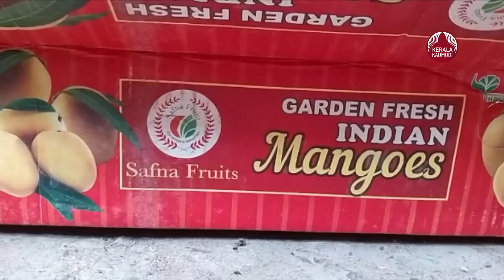Mango city | ഇത് കേരളത്തിന്റെ മാംഗോ സിറ്റി.. പാലക്കാടിനെ ലോക നെറുകയിലെത്തിച്ച് മുതലമട മാങ്ങ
പാലക്കാട് ജില്ലയില്‍ തമിഴ്നാടിനോട് അതിര്‍ത്തി പങ്കിടുന്ന മുതലമട പഞ്ചായത്താണ് മംഗോസിറ്റി എന്ന പേരില്‍ അറിയപ്പെടുന്നത്.ഏഷ്യയിതന്നെ ആദ്യ വിളവെടുപ്പ് നടത്തി വിപണി കീഴടക്കുന്നതിനാല്‍ കര്‍ഷകര്‍ക്ക് മികച്ച വില മാങ്ങയക്ക് ലഭിക്കുന്നു. ഭൂപ്രകൃതി കാലാവസ്ഥ അ  നുകൂലമായതിനാല്‍ മുതലമടയിലും സമീപ പഞ്ചായത്തുകളിലുമായി 6000 ഹെക്ടറാലധികമായി മാവ് കൃഷി വ്യാപിച്ചിരിക്കുന്നു. ബങ്കപ്പള്ളി അല്‍ഫോണ്‍സ തോത്താപ്പുരി സിന്ദൂരം ഹിമാപസ് നടശാല കിളിച്ചുണ്ടന്‍ നീലം തുടങ്ങിയ 16 ഇനങ്ങളിലായി മാങ്ങ ഉദ്പ്പാദിപ്പിക്കുന്നു. വിദേശ രാജ്യങ്ങളിലേക്കും ഇന്ത്യയുടെ വിവിധ സംസ്ഥാനങ്ങളിലും മുതലമട മാങ്ങാ പ്രിയങ്കരമാണ്. മാങ്ങയുടെ വലിപ്പം രുചി സ്വാദ് എന്നിവയാല്‍ അനുഗ്രഹീതമാണ് മുതലമട മാങ്ങകള്‍.
മാങ്ങയുടെ മൂല്യവര്‍ദ്ദിത ഉത്പ്പന്നങ്ങള്‍ക്കുള്ള സംവിധാനം വേണം'ജനുവരി രണ്ടാം വാരം തുടങ്ങി ഏപ്രില്‍ അവസാനം വരെ നില്‍ക്കണ സീസനാണ് മാമ്പഴക്കാലം. ഏപ്രില്‍ മൂന്നാം വാത്തോടെ തമിഴ്നാട് ആന്ദ്ര തുടങ്ങിയ സംസ്ഥാനങ്ങളില്‍ നിന്നും ഉത്തേരേന്ത്യന്‍ വിപണികളില്‍ എത്തി തുടങ്ങും.മുതലമടയിലെ മാങ്ങ സംസ്‌ക്കരണ യൂണിറ്റും മൂല്യവര്‍ദ്ദിത ഉല്പനങ്ങളായ ജ്യൂസ് പള്‍പ്പ് അച്ചാര്‍ തുടങ്ങിയവ നിര്‍മ്മിക്കാനും കോള്‍ഡ് സ്റ്റോറേജ് സിസ്റ്റം  നടപ്പില്‍ വരുത്തേണ്ടതുമാണ്. മാങ്ങാ വിപണനത്തിന് മുതലമടയില്‍ മാംഗോ ഹബ്ബ് വേണമെന്ന ആവശവും മാങ്ങാ കര്‍ഷകരുടെ ഏറെ കാലത്ത് സ്പനമാണ്.കള്‍ട്ടാറും അമിത കീടനാശിനി പ്രയോഗവും ആപത്ത്.മിച്ച ഉല്പാദനം ലഭിക്കാനായി കള്‍ട്ടാര്‍ പ്രയോഗം മാവിന്റെ ആരോഗ്യത്ത് നശിപ്പിക്കുന്നതോടൊപ്പം ഉല്പാപാദന ഉറവും ഉണ്ടാകുന്നു. അമിത കീടനാശനി പ്രയോഗം മിത്ര കീടങ്ങളെ ഇല്ലാതാക്കാന്നതിനാല്‍ പരാഗണം നടത്താന്‍ പ്രയാസമാകുന്നു.ഇലപ്പേല്‍ തേ നടി എനിവയാണ് കര്‍ഷകര്‍ നേരിടുന്ന ഇപ്പോഴത്തെ പ്രശനങ്ങള്‍ .അമിത കീടനാശിനി പ്രയോഗം നിര്‍ത്തി ശാസ്ത്രീയ രീതിയില്‍ കീടനാശനി പ്രയോഗം നടത്തിയാല്‍ മാത്രമേ മാഗോ സിറ്റി എന്നറിയപ്പെടുന്ന മുതലമടയ്ക്ക്യ പഴയ പ്രതാപകാലം നിലനിര്‍ത്താന്‍ കഴിയൂ.